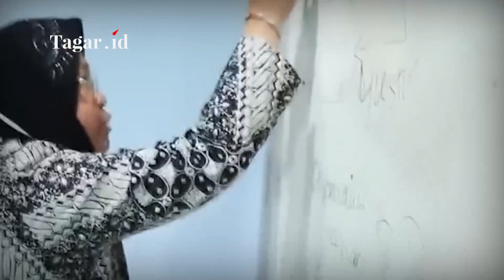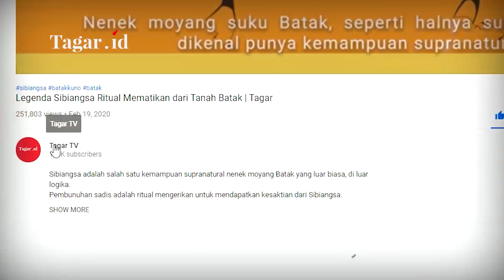Tri Rismaharini Dijuluki Menteri Spesialis Bikin Drama karena Sering Marah | Tagar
Tagarians, Menteri Sosial Tri Rismaharini marah besar ketika mengetahui ada bantuan sosial warga Tangerang yang dipotong oleh oknum pendamping. Hal itu diketahui saat Risma melakukan inspeksi mendadak ke dua titik lokasi di Kota Tangerang, pada 28 Juli 2021. Saat itu, warga mengadu pada Risma bahwa ada pungutan Bantuan Sosial Tunai, dan nilai Bantuan Pangan Non Tunai atau program sembako yang tidak sesuai ketentuan.

Beberapa hari sebelumnya, pada 24 Juli 2021, Mensos Risma juga mengamuk saat melakukan inspeksi di Kelurahan Sendangharjo, Kabupaten Tuban. Risma marah karena ada warga yang termasuk keluarga penerima manfaat, mengaku baru menerima dua kali bantuan, dari yang seharusnya tiga bantuan.

Amukan Risma ini pun lagi-lagi menjadi sorotan, sampai pengamat politik memberikan julukan menteri spesialis bikin drama. Menurut Direktur Eksekutif Oversight of Indonesia's Democratic Policy Satyo Purwanto, Risma tidak punya inovasi. Ia menjelaskan, Kementerian Sosial merupakan eksekutor pemerintah dalam penyaluran bansos, mestinya menjadi leading sector dalam upaya membenahi data bansos dan perbaikan data terpadu kesejahteraan sosial atau DTKS.

Menurutnya, digitalisasi sistem bansos pemerintah sudah semestinya dilaksanakan agar menghindari kesalahan klasik, yaitu korupsi dan distorsi data yang semrawut. Simak selengkapnya di Tagar TV.